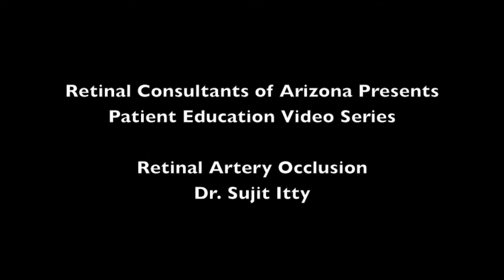Retinal Consultants of Arizona Presents - Retinal Artery Occlusion Patient Education Series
Dr. Sujit Itty from Retinal Consultants of Arizona discusses Retinal Artery Occlusion during RCA's latest patient education video series.

Retinal Artery Occlusions
A retinal artery occlusion occurs when one of the arteries in the retina is blocked (occluded) by a cholesterol plaque or clot and cannot deliver blood to the retina. This blockage causes damage to the surrounding retina due to a lack of blood flow. If the blood flow remains poor, the retinal cells can die with subsequent loss of vision. Risk factors for retinal artery occlusions include: carotid artery disease, elevated cholesterol, high blood pressure, and cardiovascular disease.

video by: Perry Athanason